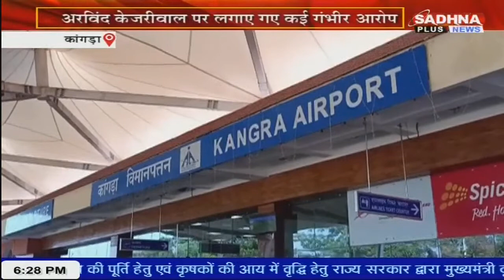KHABR HIMACHAL PRADESH BULLETIN 06.20 PM SADHNA PLUS NEWS